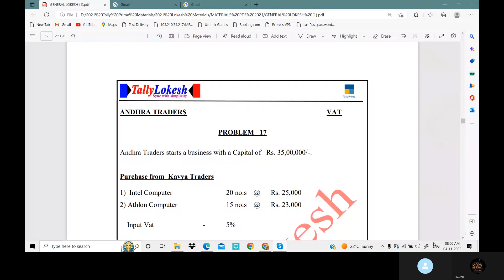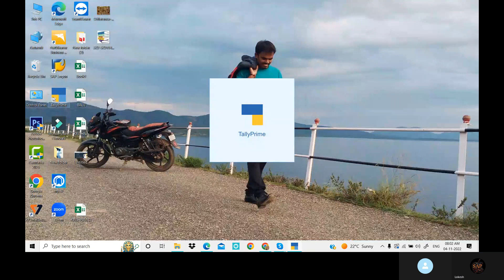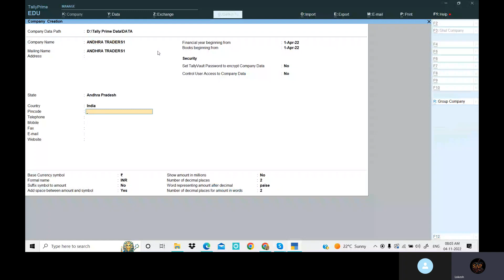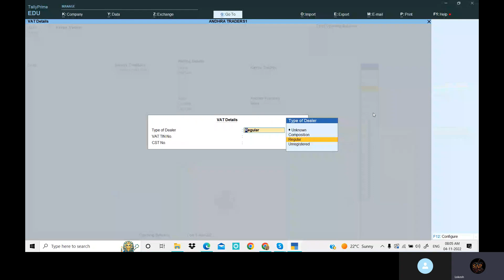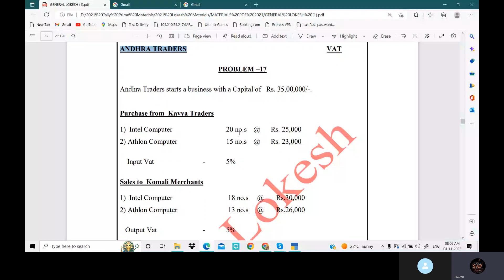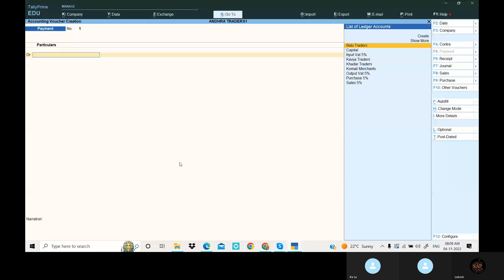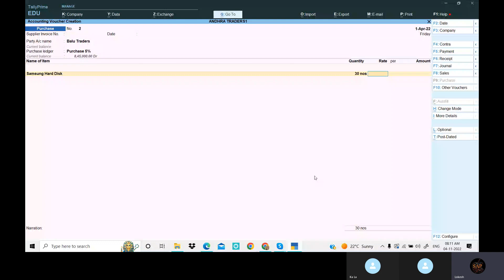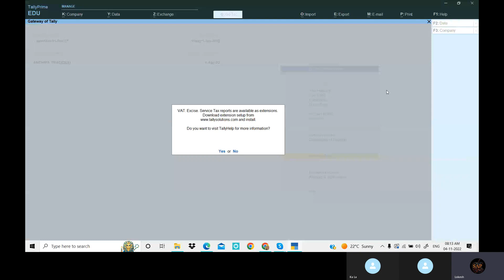Value Added Tax Transactions in Tally Prime Telugu